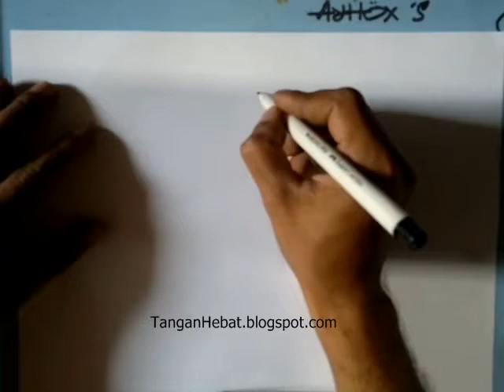video belajar menggambar ikan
Video belajar menggambar ikan yang sedang meloncat. Menggambar menggunakan spidol hitam.